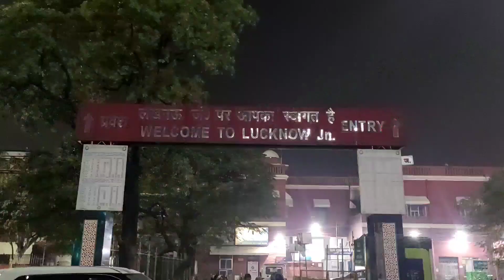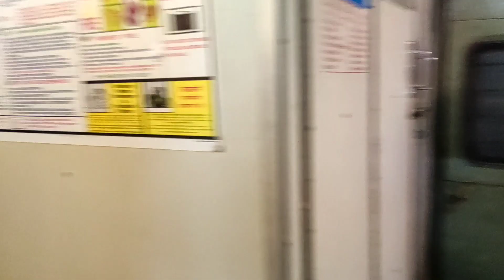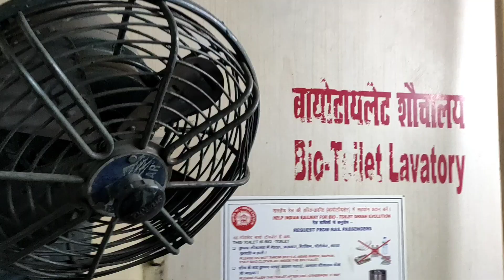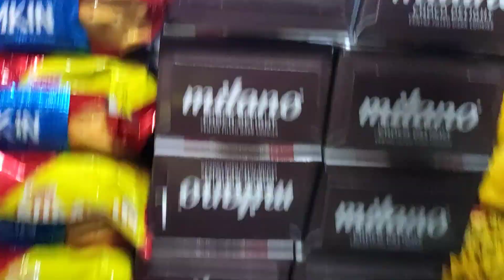Krishak Express Covid Special Train Journey | 15008 Lucknow Varanasi City कृषक एक्स्प्रेस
15008 Lucknow Junction Varanasi City krishak Express now running as 05008 krishak Covid Special Train is a daily Express Train running between Lucknow Junction and Varanasi City via Gorakhpur Junction.
This Train covers distance of 503 km in 13 hrs 25 minutes.

This is the First Train of this route that gets an ISO 9001:2015 certified mark.

31 no. of stoppages in between लखनऊ and वराणसी makes this Train demanding.

Important Stoppages :
Lucknow City  Badshahnagar  Barabanki
Gonda  Mankapur  Basti  Khalilabad  Gorakhpur  Deoria  Bhatni  Salempur  Belthara  Mau  Aunrihar  Sarnath

This Train also get a 1st AC coach that suggest How important and demanding Train it is.

This Train gets Utkrisht Coach Recently it makes your journey now more comfortable and Memorable

Coach composition:

I m going to share coach composition so that u can get your coach no at any station easily by just having a look on this before boarding this Train